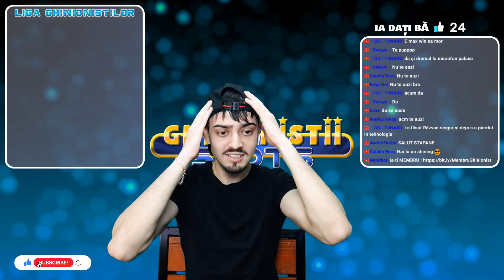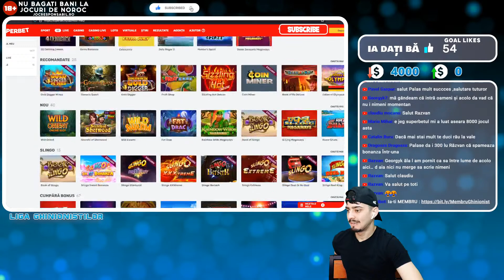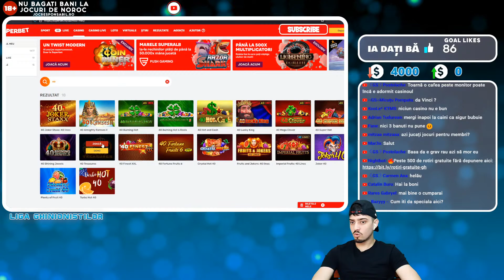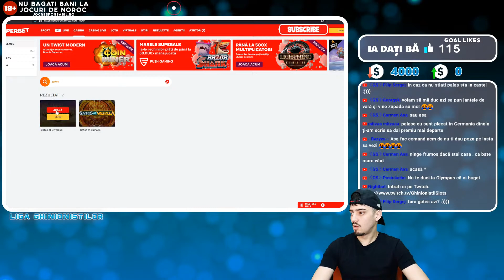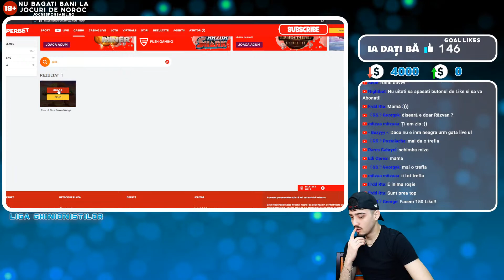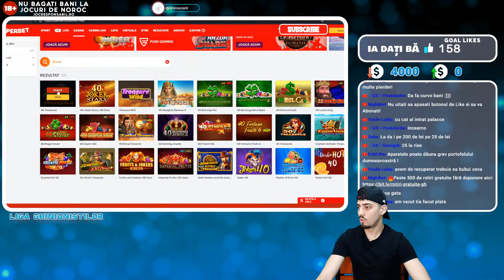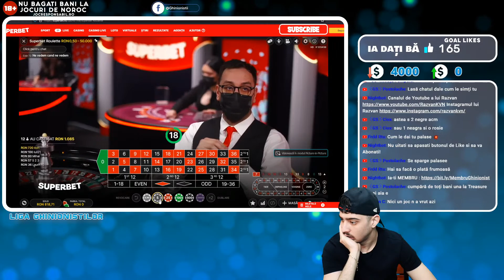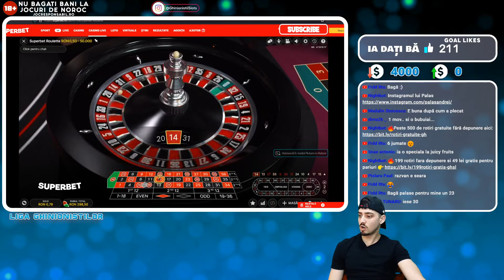PALAS LA BUTOANE 🔴 FACEM BANI MULTI RAU DE TOT 🎰 💰 | START 4000 RON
🔹Nu-ti pierde banii jucandu-te, petreceti timpul uitandu-te🔹

Nu incurajam sa bagati bani la jocurile de noroc!
Bucurati-va de contentul nostru!

Comunitate:
《GS》Plete
《GS》Carmen
《GS》Sebica
《GS》M0su
《GS》aKaL
《GS》George
《GS》Andrei Mihaiu
《GS》TUNARU
《GS》Tibi
《GS》wizzZ
《GS》Claudiu1k90
《GS》Georgyk
《GS》Coforea Robert
《GS》Postolache
《GS》Gogu M. Alex
《GS》AVD
《GS》COSMIN
《GS》Marian Blana
《GS》Crionut
《GS》N K
《GS》Robert
《GS》Gabi GBR
《GS》Grasu JMK
《GS》zodiac